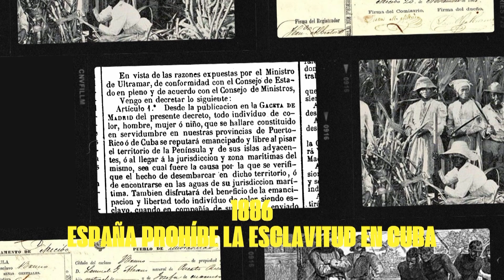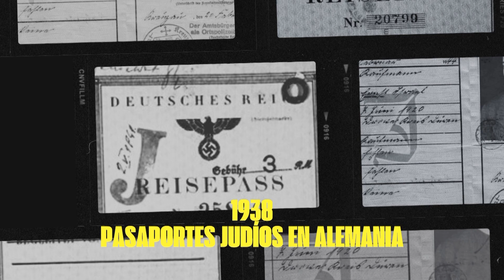La Batalla de Lepanto y Nuestra Señora del Rosario: ¿Qué pasó tal día como hoy, 7 de octubre?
En este episodio de un Vistazo a la fecha: 7 de Octubre, exploramos eventos históricos significativos que ocurrieron en esta fecha a lo largo de la historia. Viajamos en el tiempo hasta 1571 para revivir la épica Batalla de Lepanto, donde la Liga Santa, liderada por Juan de Austria, enfrentó valientemente a la Armada del Imperio Otomano, marcando un hito en la lucha contra la expansión otomana en el Mediterráneo Oriental. Fiesta importantísima para España.

Luego, nos trasladamos al año 1886, cuando España dio un paso crucial hacia la abolición de la esclavitud en Cuba, poniendo fin a una larga práctica a través de un decreto que requería a los esclavos pagar por su libertad. Este evento marcó un hito en la lucha por los derechos humanos en el Caribe.

En un giro sombrío de la historia, recordamos cómo en 1938, la Alemania nazi implementó un sistema de identificación de ciudadanos judíos a través de la letra "J" en sus pasaportes, una triste pieza del rompecabezas que condujo al Holocausto.

Finalmente, en 1949, nació la República Democrática de Alemania bajo el control soviético, dividiendo a Alemania en dos bloques en plena Guerra Fría. Y para concluir, celebramos el día de Nuestra Señora del Rosario, una festividad religiosa importante que tiene además su origen, precisamente, en la Batalla de Lepanto.

Acompáñanos en este viaje a través de la historia y descubre cómo estos eventos han moldeado nuestro mundo en un Vistazo a la Fecha: 7 de Octubre.✔ Para ver todos los programas completos haz clic